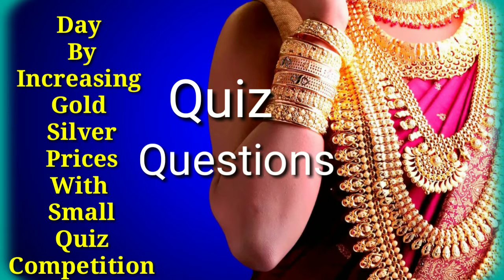||Gold Silver Rates in India||Small quiz questions@chanagcreatives2844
||Gold Silver Rates in India||Small quiz questions‎@Chanag creatives
Gold silver rates in India,